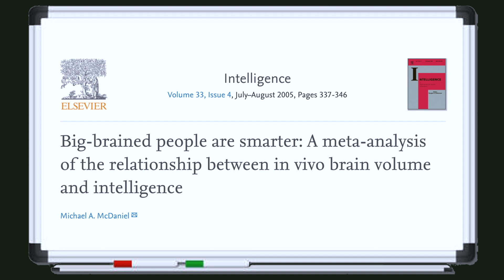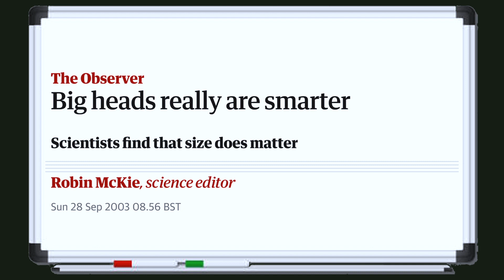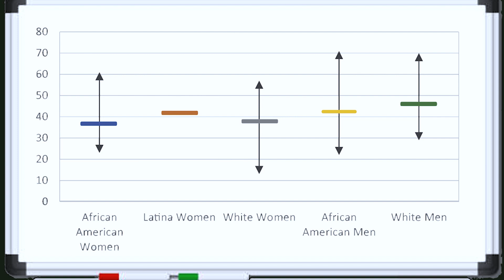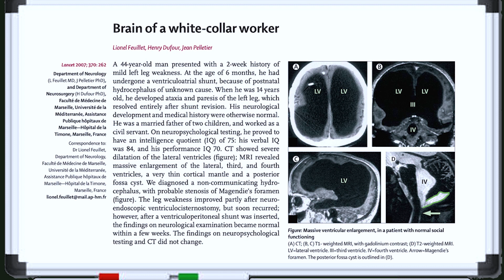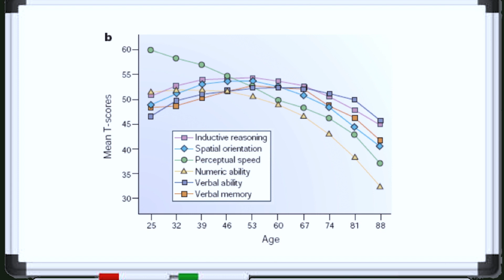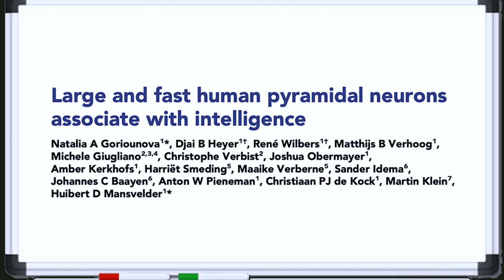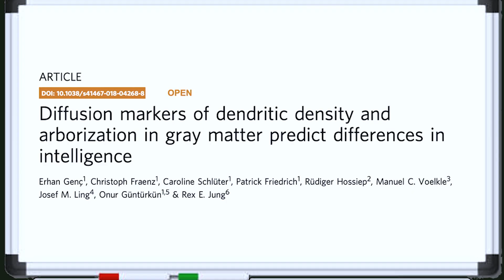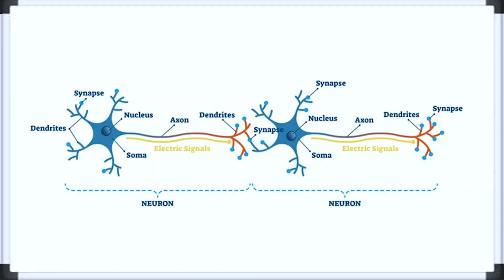Why Having A Big Brain Doesn't Actually Make You Smart(er)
A lot of people have this (wrong) idea that the size of your head and brain, somehow, correlates with a person's intelligence and intellectual ability.

These ideas date back to at least the 1880s and can be traced back to the work of Paul Broca and Francis Galton. Though the experiments that these two scientists carried out were enormously flawed, the narrative persisted.

In this video, I explain why having a bigger brain doesn't actually make you smarter... than someone with a smaller head and brain.

Afterwards, I'll also explain what matters far.. far.. FAR more than brain size and total number of nerve cells when it comes to cognitive ability.

Happy Viewing!

Chapters/Timestamps
0:00 Paul Broca & Francis Galton's Experiments
1:20 Why Big Brains Don't Actually Make You Smarter
4:11 Interlude & Why You Should Subscribe
4:45 Why Dendrites & Synapses Matter More Than Size
7:11 Why More Dendrites Isn't Always Better
8:35 Brains That Work Smart (Not Hard) Are Smart(er)